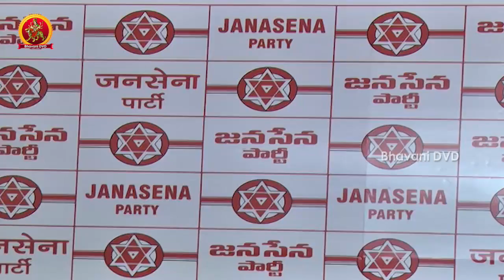Janasena Party Press Meet || Janasena Party Completes 3 Years || Pawan Kalyan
Watch Janasena Party Press Meet.